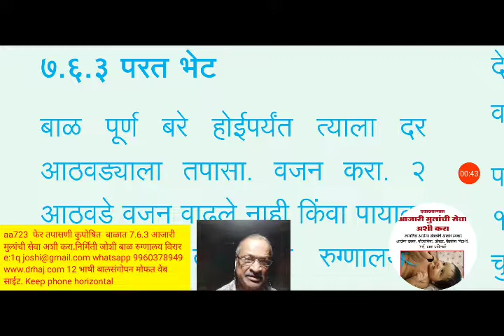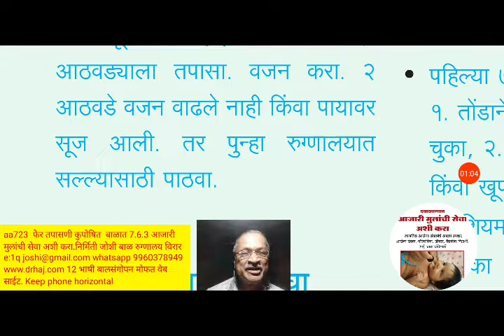aa723 फेर तपासणी कुपोषित बाळात